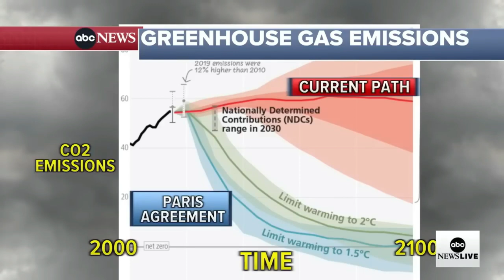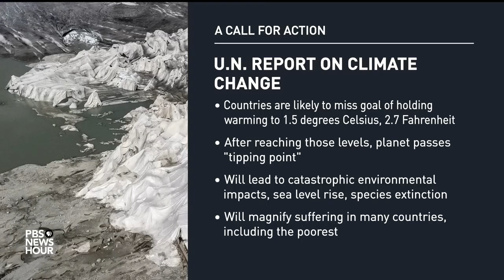Don't Look Up except it's real life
Have a cup of coffee.
We are the comet.